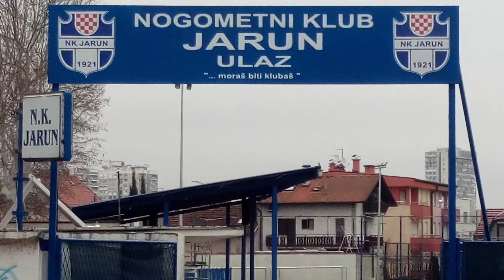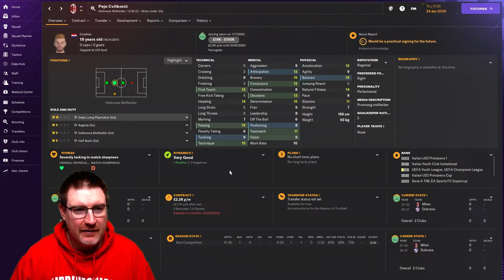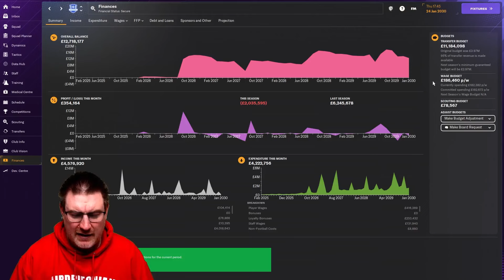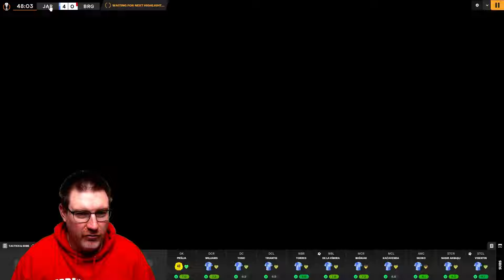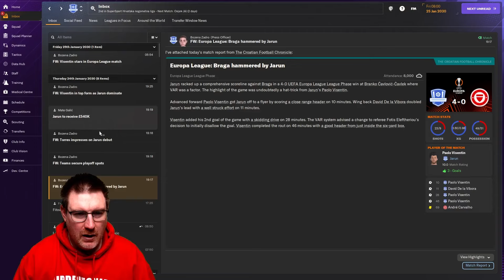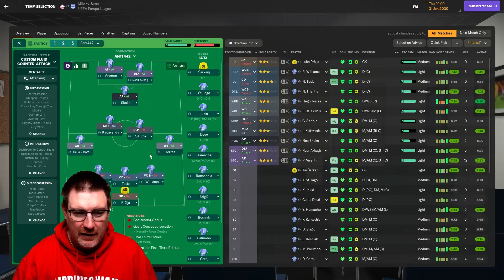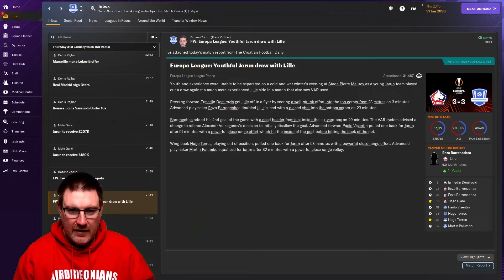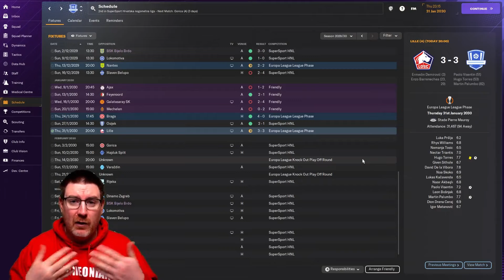FM24: IT'S BEEN A BUSY WINTER BREAK! - Jarun: The Impossible Dream: Football Manager 2024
Welcome to my Football Manager 2024 Let’s Play series The Impossible Dream with NK Jarun on FM24. Our goal is to lead this tiny Croatian club from the 2nd tier to Champions League glory on FM 2024! In this episode, we conclude our Europa League Phase vs Braga and Lille needing 6 points to guarantee a top 8 finish and bye into the last 16!